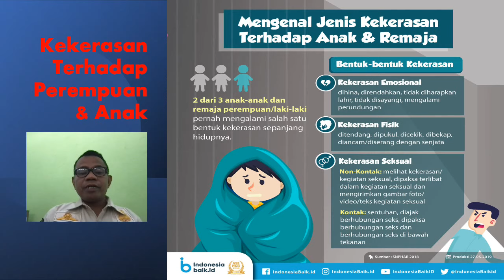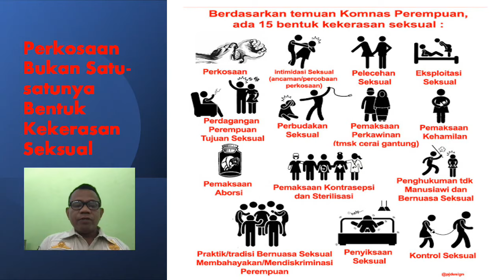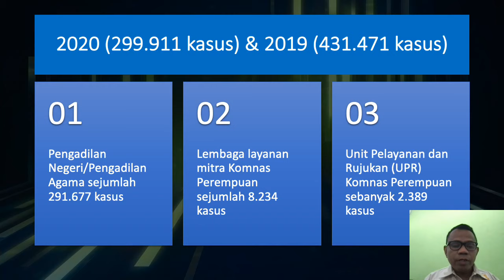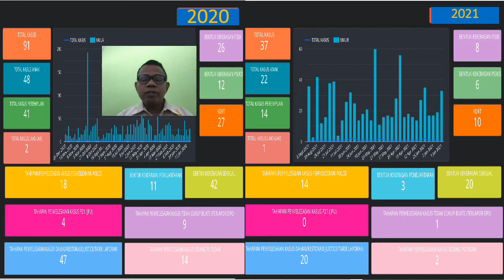Kekerasan Terhadap Perempuan & Anak: Perkembangan Kasus Nasional & Rote (2021)